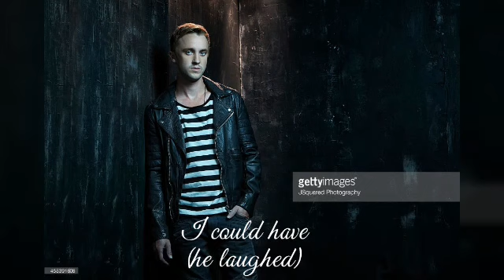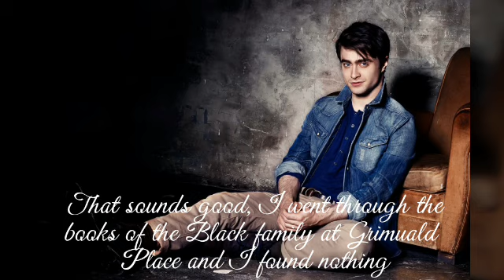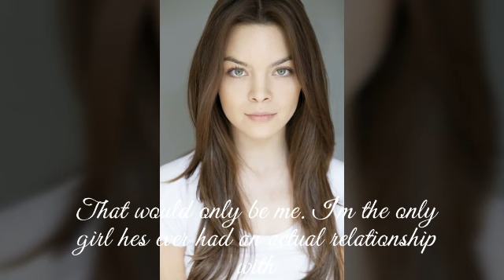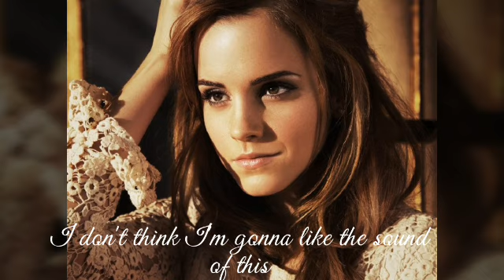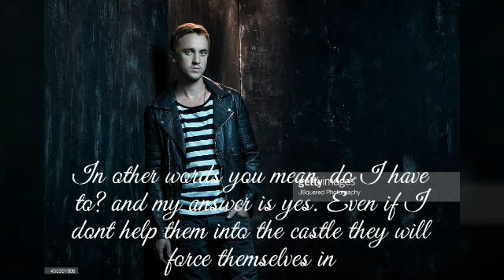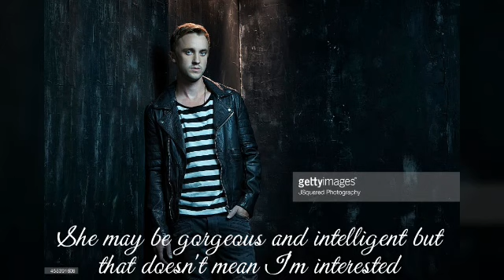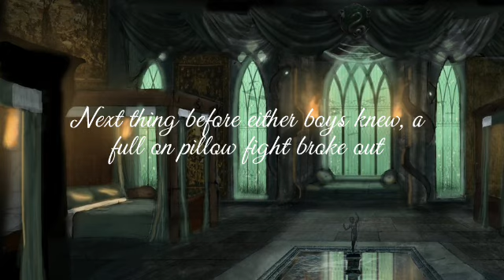The Zabini Twins ~ Chapter Eight: Warning's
Sorry that it has been taking so long to post anything new. I have been so busy with my Wattpad that I hadn't been paying attention to my Youtube account.